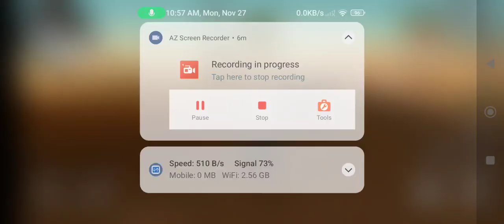November 27, 2023